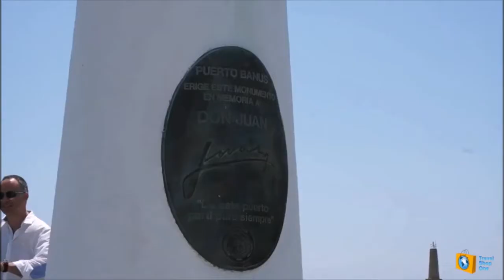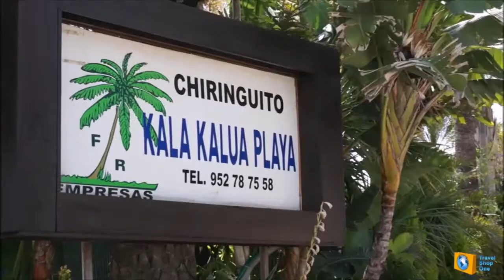Eli Mellul, El Rey Nimrod Ladino אלי מלול, אברהם אבינו Spain 1492 ספרד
Eli Mellul, Full Album, Ladino,Spain 1492
Music Of The World; The Great Tradition Of Spanish Jewry; Les Plus Belles Chansons Judeo-Espagnoles, Las Mas Lindas Canciones Judeo-Espanolas אלי מלול,ספרד 1492 – שירים בלאדינו,מתוך האלבום יהודי ספרד חיים לעולם.השירים שיהודי ספרד שרים מהגירוש ועד היום הזה.אלבומים נוספים בלאדינו,בהכנה בקרוב יצאו לאור.2018 .הספר בשבילי ההיגיון.של אלי מלול יצא לאור לזכרון יהדות ספרד.2016